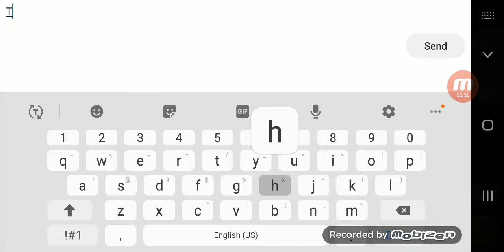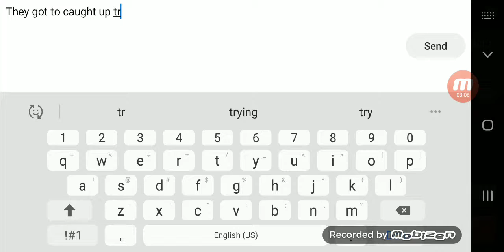CrazyMrJ runs into a bad bug & Infor on Mutant Marauder